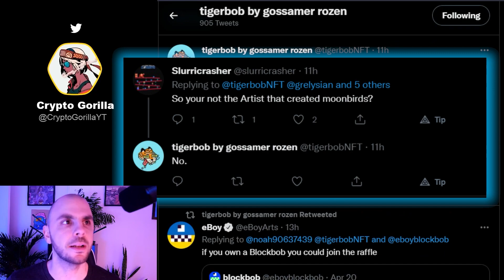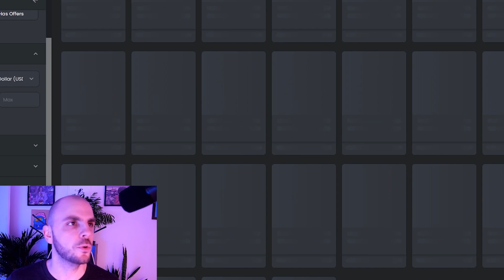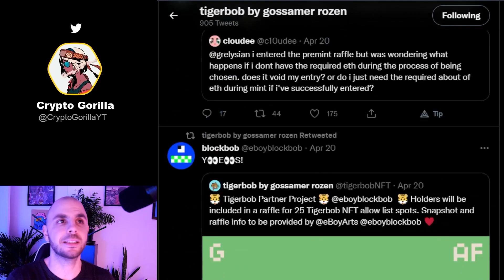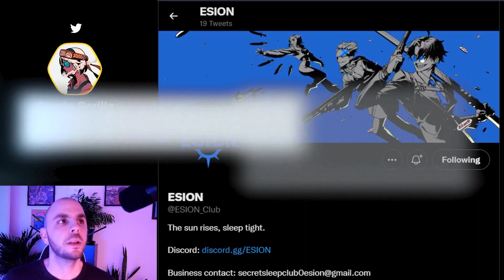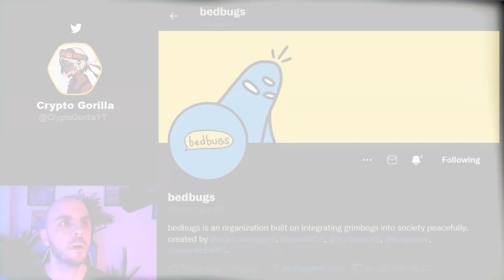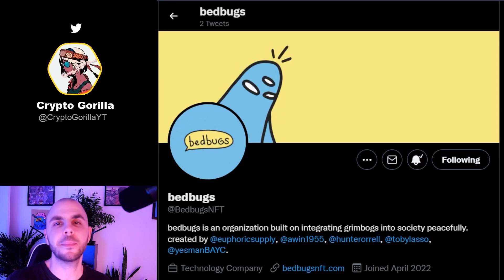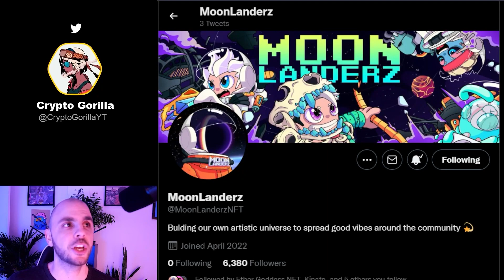Upcoming Projects That Could Visit The Moon (GET IN EARLY)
In this video I discuss upcoming NFT projects where you have an opportunity to get whitelisted, such as Tigerbob, Esion, Grimbogs by BedBugs, Rokoyo and MoonLanderz.

**Timestamps**
00:00 Special Feature
00:26 Tigerbob
03:08 Esion
04:31 Grimbogs by BedBugs
05:45 Rokoyo
06:07 MoonLanderz
06:27 Outro

**Links**
Tigerbobs